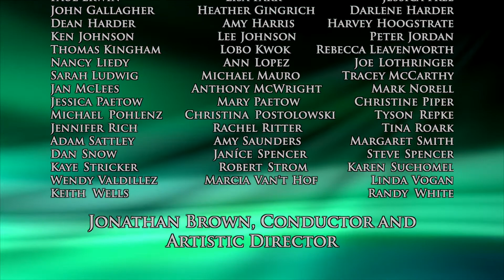Cantate Domino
Cantate Domino by John Rutter is the 5th movement of his Psalmfest for chorus & orchestra